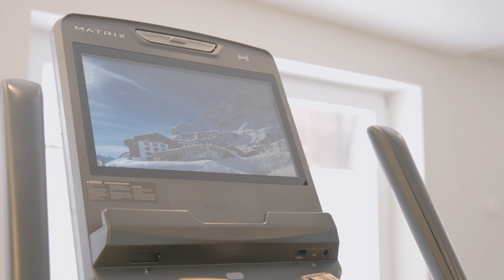MATRIX trifft auf 5-Sterne-Hotel! Das Matrix Gym im Grand Resort Zürserhof| MatrixTV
Heute zeigen wir euch das Matrix Gym im 5-Sterne-Hotel Grand Resort Zürserhof! Neben Wintersport werden hier Fitness, Wellness und Erholung groß geschrieben!

Matrix Fitness steht als Premium Marke der Johnson Health Tech. GmbH für Fitness-Geräte mit höchster Qualität und bahnbrechenden Innovationen.

▬ Trainier mit uns!